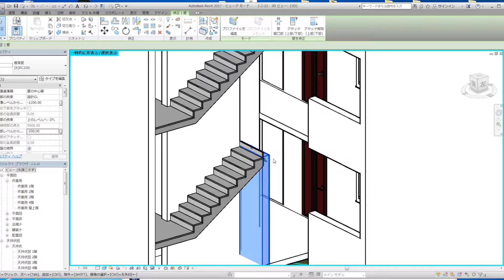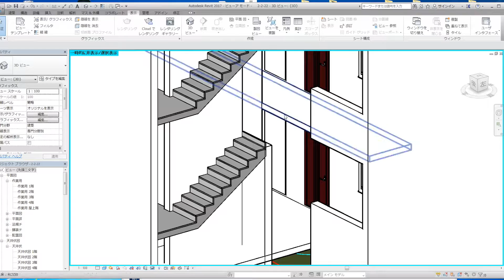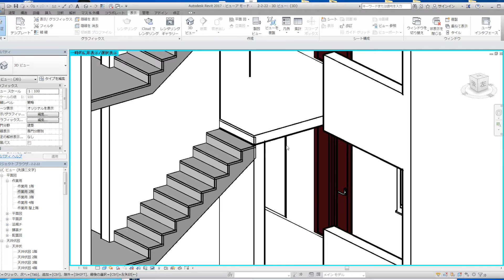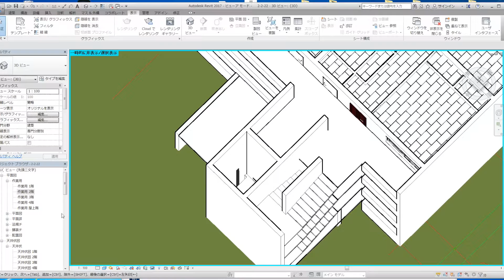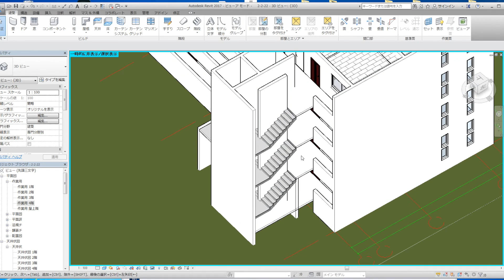2-2-22 階段周辺の床と壁の修正 その1-2 (P151 - P155)